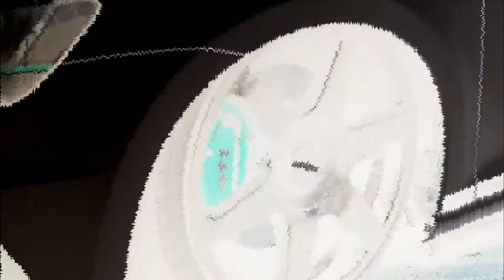the cleanest car wash you've ever seen